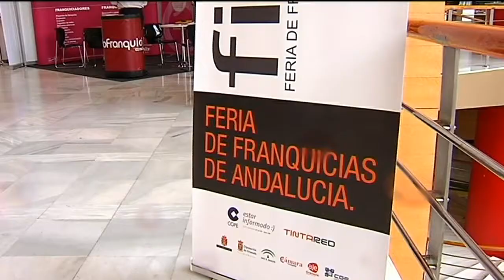El Salón 1ª Parte Lunes 25 de Mayo de 2015